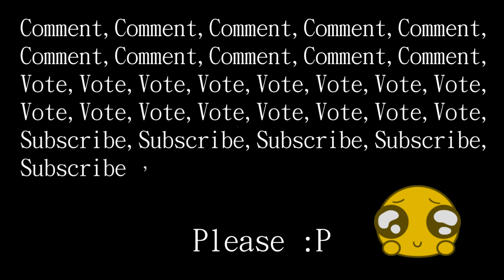Paint Mask | Simona Nappi MUA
Prodotti utilizzati:
- Gli Aquacolor sono tutti Diamond FX
- Le ciglia finte sono H&M
- La matita nera è quella automatica per occhi di Layla Cosmetics
- Il rossetto nero è Kiko Milano
- I glitter sono Reflects Blue di Mac
★IMPORTANTE★
Clicca in alto a destra "SEGUI" perchè Facebook non vi fa visualizzare ciò che pubblico. :-) Grazie :-)

★ Istagram: simo_makeup

Non sono stata pagata nè obbligata da nessuna azienda per parlare, recensire e shatchare i prodotti menzionati. Ogni opinione è prettamente legata al MIO uso professionale e personale.
Un bacio
Simona